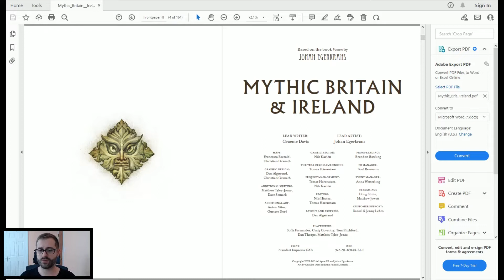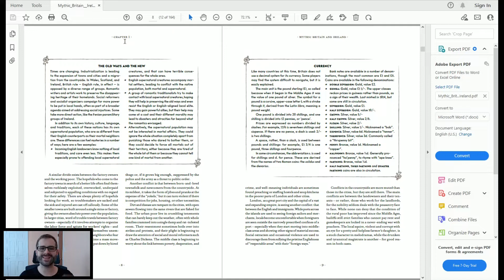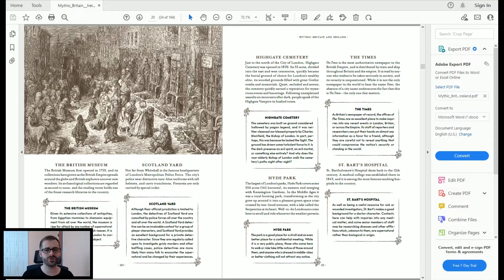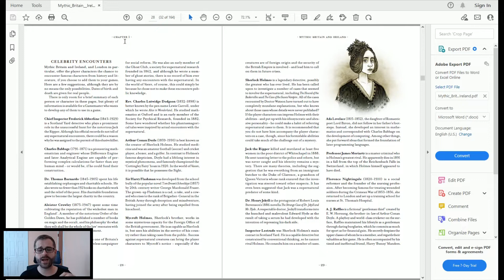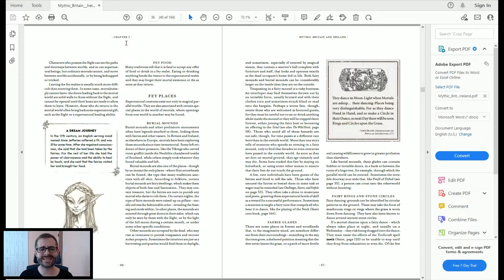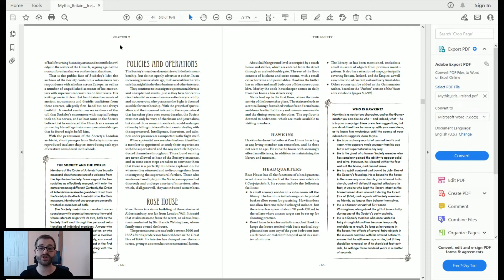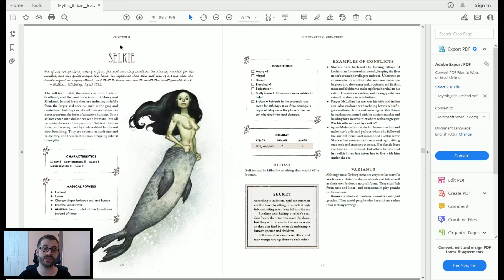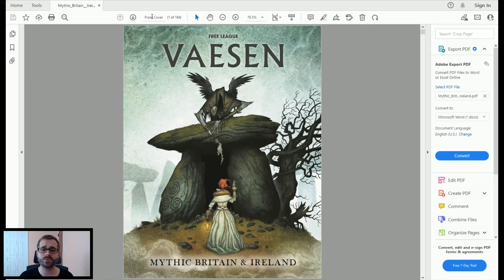Vaesen RPG Mythic Britain & Ireland Review